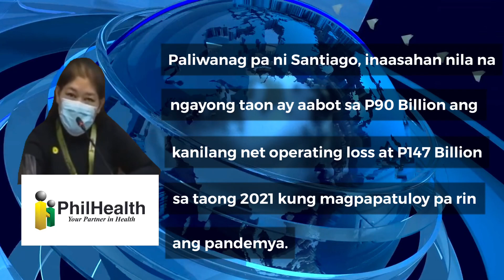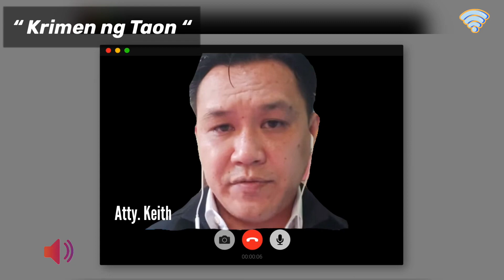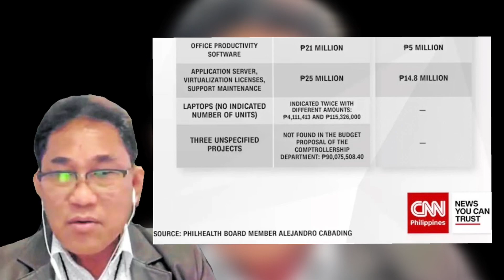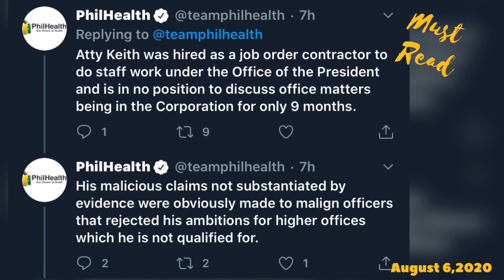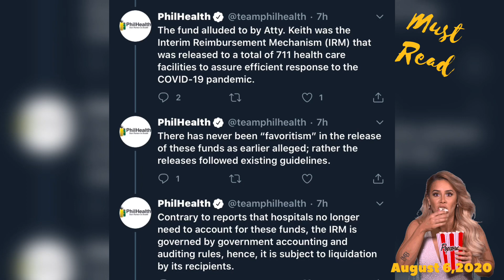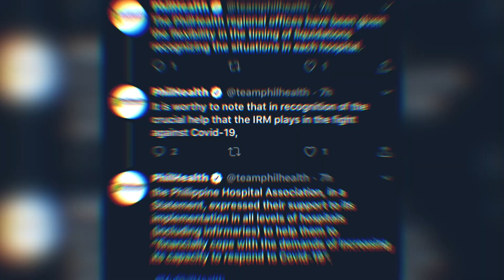PHILHEALTH WALA NA SA 2022? PAGSISIWALAT NINA ATTY KEITH & ALEJANDRO CABADING NG MAFIA SA PHILHEALTH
During sa senate hearing para sa alleged widespread corruption sa PhilHealth napag alaman na kung magpapatuloy ang pandemya ang ahensya ng PhilHealth ay mawawala na sa taong 2022.

Atty Keith isiniwalat ang mga korupsyon na nagaganap sa loob ng PhilHealt. Alejandro Cabading ibinunyag ang overpriced IT bugdet ng PhilHealth.

PhilHealth dineny ang alegasyong P15 Bilyon korupsyon sa kanila.